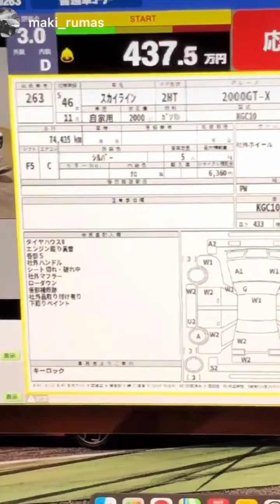Александр Калашник (Instagram stories от 22.05.21)